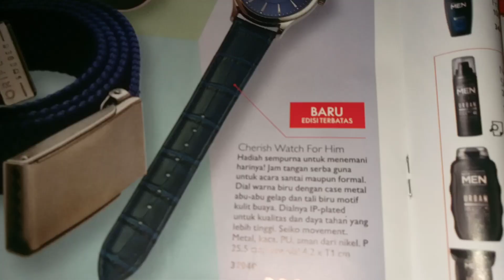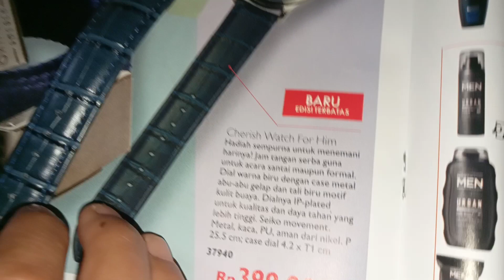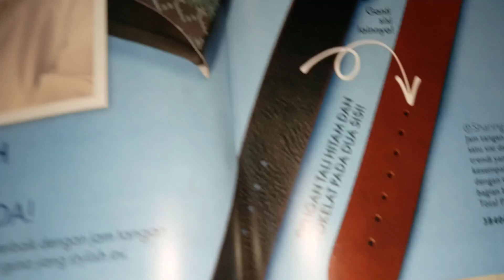Unboxing Jam Tangan Oriflame 😍😍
Cherish watch for him